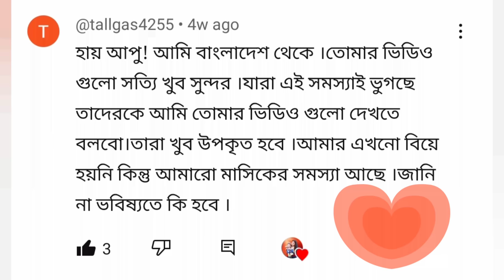White Discharge দেখে কীভাবে বুঝবেন পিরিয়ড হবে নাকি মা হতে চলেছেন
White discharge during early pregnancy। গর্ভাবস্থার প্রথম দিকে সাদাস্রাব
white discharge in early pregnancy,
white discharge in early pregnancy after missed period in Bengali
white discharge in early pregnancy bangla
white discharge in early pregnancy in Bengali
sada srab in early pregnancy,
sada srab in pregnancy,
pregnancy symptoms sada srab,
sada srab during pregnancy in bengali,
is white discharge normal in early pregnancy,
গর্ভাবস্থার প্রথম দিকে সাদা
স্রাব
পিরিয়ড মিস হওয়ার পর
স্রাব
গর্ভাবস্থার প্রথম
দিকে সাদা স্রাব